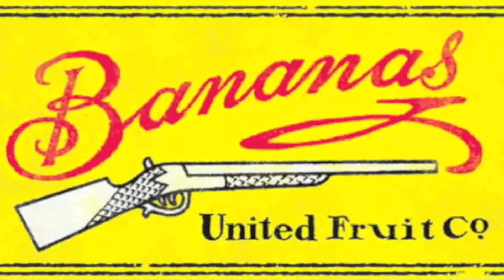The 1954 CIA Coup in Guatemala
During World War II, American President Franklin Roosevelt promoted democracy in Latin America to ensure these nations remained allied with the United States. This allowed the people of Guatemala to improve their standard of living by slowly reforming their feudal plantation system established by Spanish colonizers and later exploited by American corporations. This threatened profits for United Fruit, a huge American corporation that dominated politics in Central America. It quietly demanded action by the United States, labeling popular economic reforms - communism. The CIA developed a plan that was approved by the American President. In 1954, the popular democratically elected President of Guatemala was ousted in a violent coup that resulted in decades of turmoil and violence.

“CIA and Assassinations: The Guatemala 1954 Documents”; The National Security Archive;

“The Unbelievable Story of the Original First Fake News Network”; Sylvia and Shane Snow; Narratively; August 26, 2020;